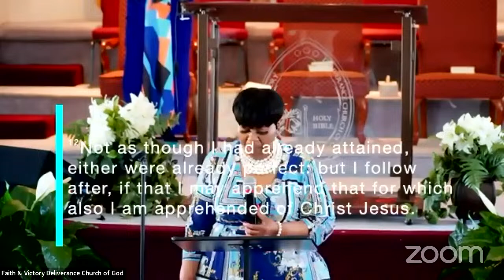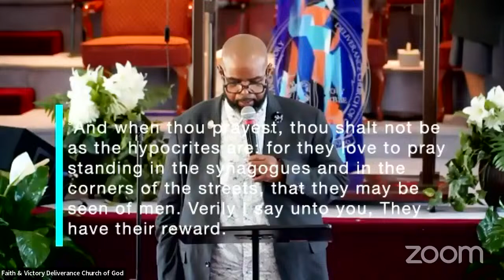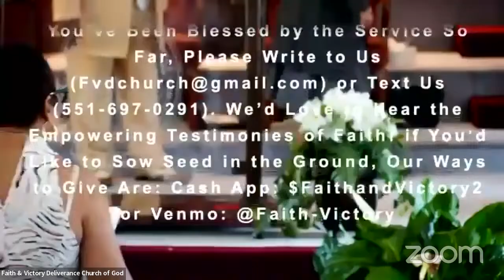Worship Experience | Sunday, 4.14.2024 | Elder Deborah White